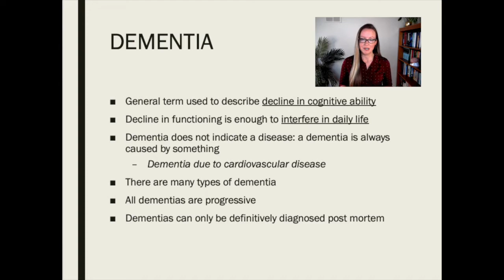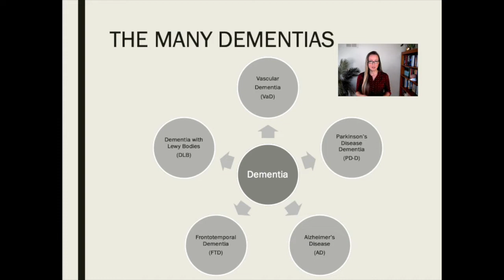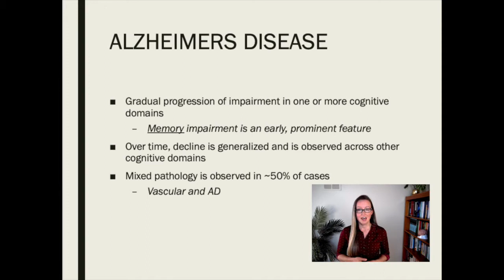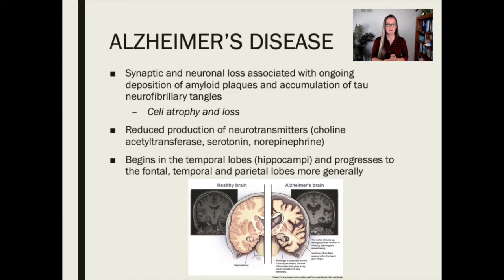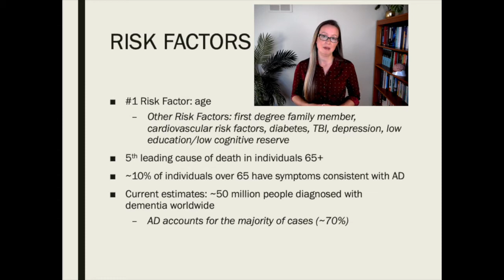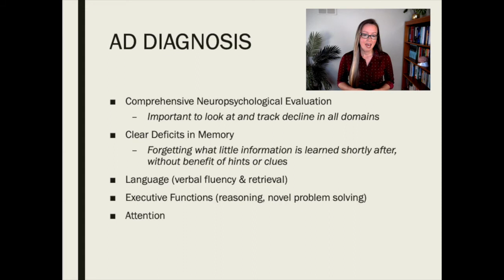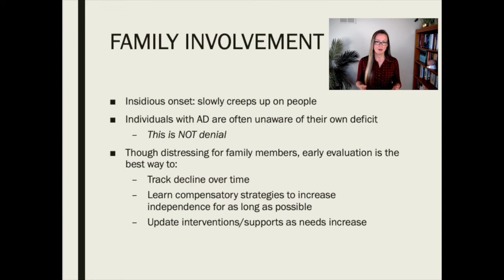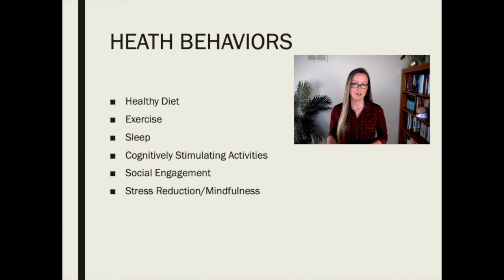Neuropsychological Diagnosis of Alzheimer's Disease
In today's Chat the Brain with Dr. Ghilain video, Dr. Ghilain discusses the neuropsychological impact of Alzheimer's disease. She discusses symptoms, prevalence, and diagnosis, along with how to maximize our cognitive health as we age. She is a strong believer of promoting brain health at all "ages and stages!"